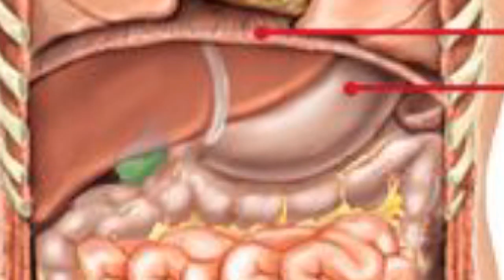ಮೊಳಕೆ ಕಟ್ಟಿದ ಕಾಳುಗಳನ್ನು ಬೆಳಿಗ್ಗೆ ಖಾಲಿ ಹೊಟ್ಟಿಗೆ ತಿನ್ನೋದ್ರಿಂದ ನಿಮ್ಮ ಆರೋಗ್ಯ ಹೇಗಿರುತ್ತೆ ಗೊತ್ತ. !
ಮೊಳಕೆ ಕಾಳುಗಳು ಆರೋಗ್ಯಕ್ಕೆ ಬಹಳ ಒಳ್ಳೆಯದು. ಇದರಲ್ಲಿ ಒಳ್ಳೆಯ ವಿಟಮಿನ್ ಗಳು ಇರುತ್ತವೆ. ಹಾಗಾಗಿ ಮೊಳಕೆ ಕಟ್ಟಿದ ಕಾಳುಗಳನ್ನು ತಿನ್ನಬೇಕು ಎಂದು ವೈದ್ಯರು ಹೇಳುತ್ತಾರೆ, ಮೊಳಕೆ ಬರಸಿ ಸುಮಾರು ಕಾಳುಗಳನ್ನು ತಿನ್ನಬಹುದು. ಅವುಗಳೆಂದರೆ ಹೆಸರು ಕಾಳು, ಕಡಲೆಕಾಳು,  ಅವರೇಕಾಳು, ಹೀಗೇಯೇ ಇನ್ನು ಹಲವಾರು ಕಾಳುಗಳಿವೆ. ಇವುಗಳನ್ನು ತಿನ್ನುವುದರಿಂದ ದೇಹಕ್ಕೆ ಒಳ್ಳೆಯ ಲಾಭಗಳು ಸಿಗುತ್ತವೇ. ಆದ್ದರಿಂದ ಮೊಳಕೆಕಾಳಿನ ಪ್ರಯೋಜನಗಳ ಬಗ್ಗೆ ಹೆಚ್ಚಿನ ಮಾಹಿತಿಯನ್ನು ತಿಳಿಯೋಣ.